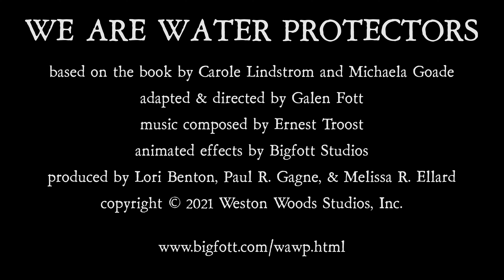We Are Water Protectors trailer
A trailer for the Scholastic/Weston Woods film "We Are Water Protectors", based on the book by Carole Lindstrom and Michaela Goade. Adapted and directed by Galen Fott. Music composed by Ernest Troost. Animated effects by Bigfott Studios. Produced by Lori Benton, Paul R. Gagne, and Melissa R. Ellard.